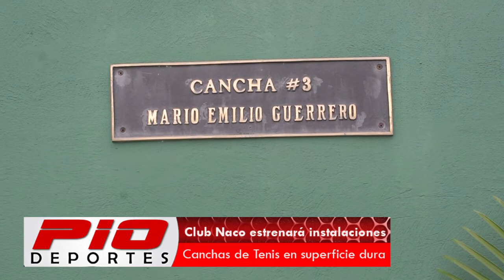Anuncio Copa Davis en el Club Naco - DOM vs BRA (16-1-2018)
El equipo dominicano de Copa Davis se enfrentará a Brasil en las nuevas canchas del Club Naco.